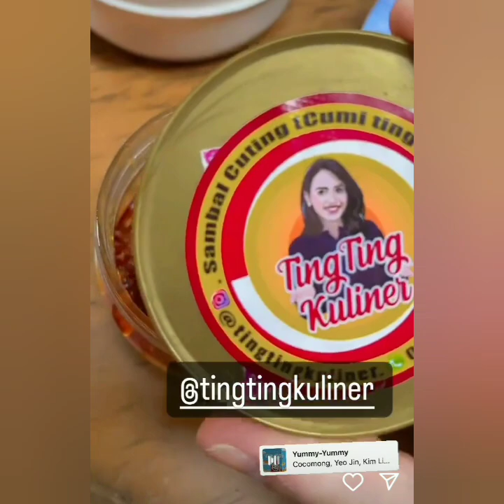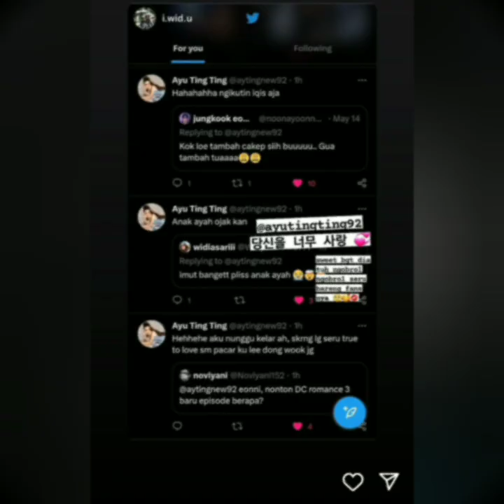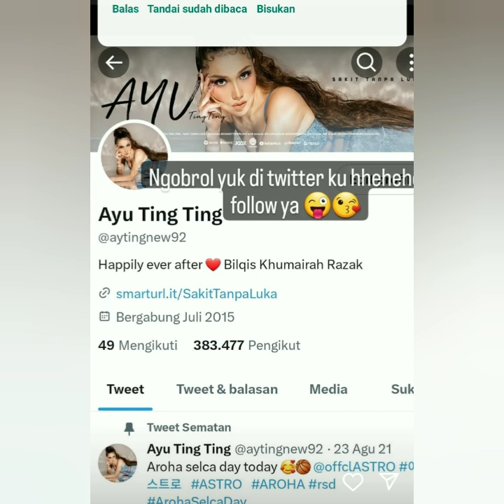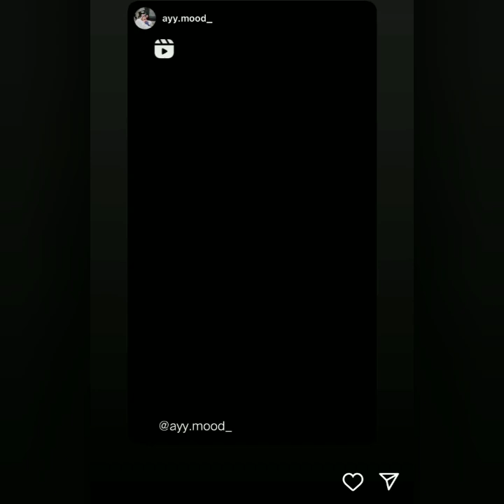KABAR TERBARU STORY IGS AYUTT HARI INI S3RU BIKIN. BAPER